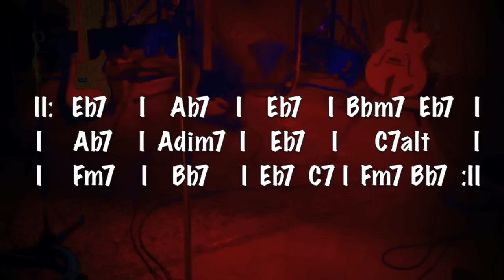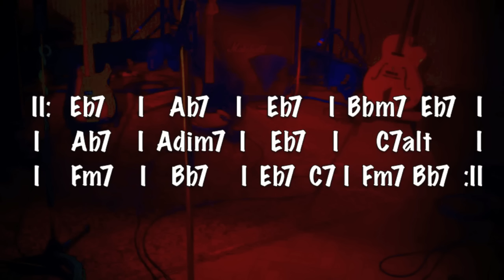Jazz Blues Backing Track (Eb)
🎼 TABS, SCALE MAPS + LESSONS Head boppin' medium swing jazz blues play-along in Eb for ya'll :)
From the album 'Into Jazz Blues' I know the key of Eb isn't easy for guitar players, but it's a really common key in jazz as it's perfect for instruments like the alto & tenor saxophone... so let's gooooo!

Tempo = 100BPM

Chord Progression:

II:   Eb7          I       Ab7        I       Eb7            I     Fm7    Eb7      I
I     Ab7          I    Adim7        I      Eb7             I    C7alt               I
I     Fm7         I       Bb7         I    Eb7   C7alt    I     Fm7     Bb7   :II

On the track, you will hear extentions and alterations of the basic chords - as is common in jazz. :)

Scale suggestions:

Eb minor pentatonic scale: Eb Gb Ab Bb Db

Eb minor blues scale: Eb Gb Ab A Bb Db

Eb major pentatonic scale: Eb F G Bb C

Then.

Eb Mixolydian Mode: Eb F G Ab Bb C Db  - Eb7 chords

Eb Dorian Mode: Eb F Gb Ab Bb C Db - Ab7 chords

F Harmonic Minor Scale: F G Ab Bb C Db E - C7 Chords

F Dorian Mode: F G Ab Bb C D Eb - Fm7 chords

Bb Mixolydian Mode: Bb C D Eb F G Ab - Bb7 chords

F Dorian and Bb Mixolydian contain the same notes as the Eb Major Scale!

Eb Major Scale: Eb F G Ab Bb C D

You can also treat the C7 as a C7alt chord and use the C Altered Scale...

C Altered Scale: C Db Eb E Gb Ab Bb

C Altered Scale is also known as C Super Locrian - and it's the 7th mode of the Db Melodic Minor Scale.

Arpeggios:

Eb7 - Eb G Bb Db

Ab7 - Ab C Eb Gb

Bbm7 - Bb Db F Ab

Adim7 - A C Eb Gb

C7 - C E G Bb

Fm7 - F Ab C Eb

Bb7 - Bb D F Ab

Here's a faster jazz blues backing track - in G - you might enjoy as well

Happy jamming :)

Quist

Send stuff:

Studio City
USA